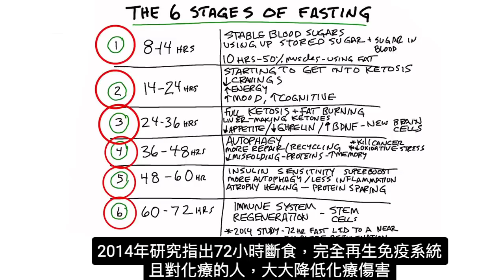斷食6階段變化,體內大掃除,修復胰島素阻抗,糖尿病,再生幹細胞.柏格醫生dr berg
時間戳記：
0:00 斷食六個階段, 階段一:8~14小時斷食,血糖開始穩定,用掉血糖與肝臟糖分
0:37 階段二是14~24小時斷食，肝轉化脂肪變成酮
1:00 階段三：24~36小時斷食 處於完全生酮、燃脂，肝臟生酮
1:35 階段四:36~48小時，大量細胞自噬
3:24 階段五:48~60小時斷食 胰島素敏感度調整良好，胰島素下降
4:45 階段六:60~72小時斷食，免疫系統與幹細胞再生

柏格醫生DR Berg 說明斷食的六個階段功效、體內變化：
第 1 階段：8-14 小時
 • 穩定的血糖
 • 消耗血液中儲存的糖分
 • 10 小時：肌肉消耗約 50% 糖和 50% 脂肪（您開始過渡到燃燒脂肪）

第 2 階段：14-24 小時
 • 開始生酮
 • 減少飢餓
 • 更多能量
 • 改善心情
 • 改善認知能力

第 3 階段：24-36 小時
 • 完全生酮和脂肪燃燒
 • 肝臟正在燃燒脂肪、轉變為酮
 • 食慾下降
 • 胃飢餓素(ghrelin)減少
 • 增加 BDNF（大腦衍生神經滋養因子,brain-derived neurotrophic factor）

第 4 階段：36-48 小時
 • 細胞自噬
 • 殺死癌細胞
 • 減少氧化壓力(oxidative stress)
 • 減少錯誤折疊的蛋白質(無用蛋白質)
 • 記憶力提升

第 5 階段：48-60 小時
 • 胰島素敏感性超級提升
 • 更多細胞自噬
 • 消炎
 • 肌肉萎縮癒合
 • 節省使用蛋白質

第 6 階段：60-72 小時
 • 免疫系統再生
 • 免疫幹細胞激增
 • 2014 年的一項研究表明，斷食 72 小時可使免疫系統完全恢復活力，也降低化療的傷害

艾瑞克柏格(Dr Eric Berg)醫生介紹：
56歲，脊椎醫生， 他是弗吉尼亞州、加利福尼亞州和路易斯安那州的3州脊椎科醫生，￼執照一直維持有效。他是全球知名的健康生酮飲食和斷食專家，也是《新體型指南》和KB Publishing出版書作者。